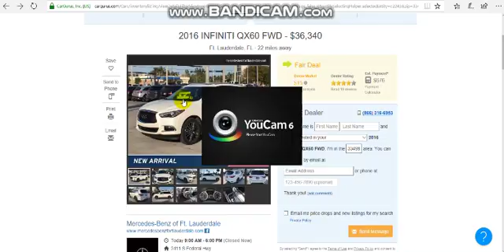Tales of Infiniti Q QX - Episode 10: Birthday message to RariGrim-EliteStar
Credits to her.